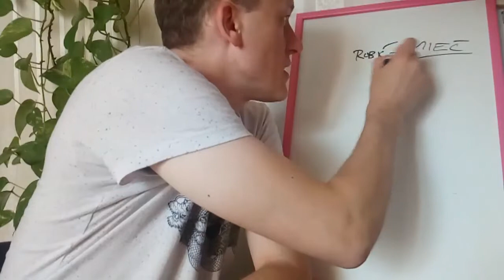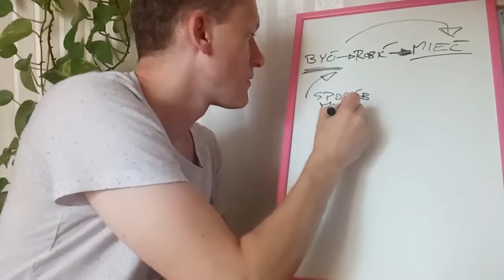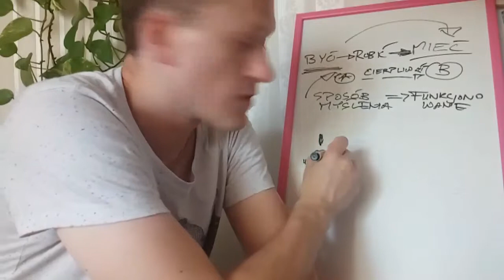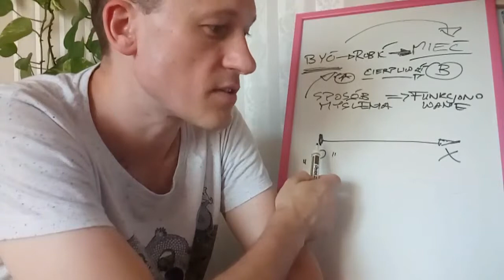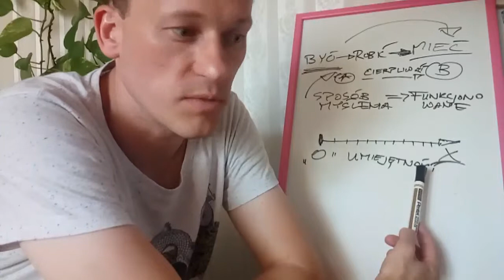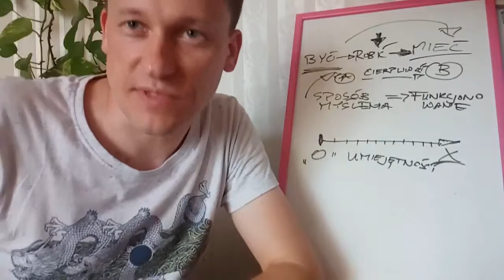Być czy Mieć? A może Być - Robić - Mieć, stawać się tym, kto ma?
Jak pogodzić odwieczny dylemat "Być czy Mieć"?
Jak i co robić, żeby mieć? A może najpierw stać się tym, którym musisz być, żeby mieć? Stań się tym kto ma - tak działają milionerzy!
Dlaczego ta kolejność w rozwoju osobistym jest tak bardzo ważna?
O tym w odcinku + Warszawa po meczu Polska Izrael (4:0).

Prosty Facet daily vlog
ⓘ odc. 19 - 11 czerwca 2019

ⓘ Muzyka: GOYMAMBA - Weekend